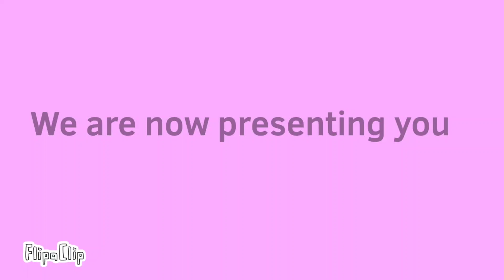Uncannyblocks band Yota HD (11-20)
thanks for @TitanicGamersTheShark for the 20s band